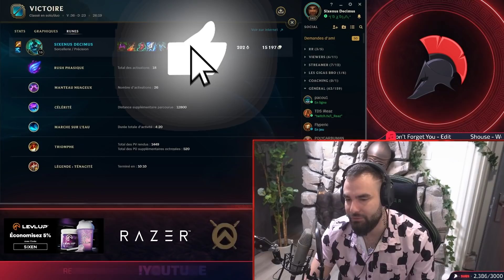LE MEILLEUR JUNGLER DU PATCH ! UNE FERRARI SUR PATTES